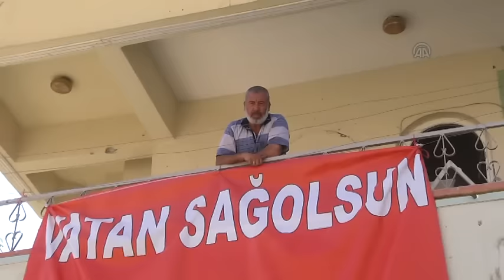Midyatlılardan terör örgütü PKK'ya tepki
Mardin'in Midyat ilçesinde vatandaşlar, emniyet müdürlüğüne bomba yüklü araçla saldırı düzenleyen terör örgütü PKK'ya tepki gösterdi